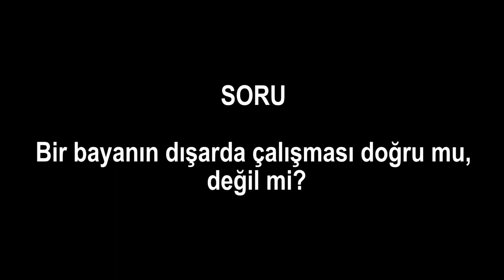Bir bayanın dışarda çalışması doğru mu, değil mi?